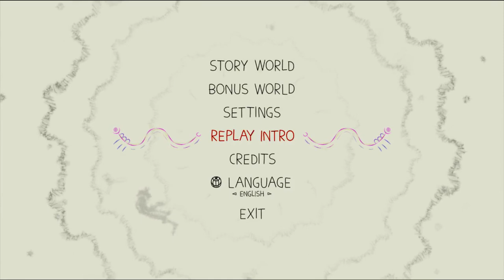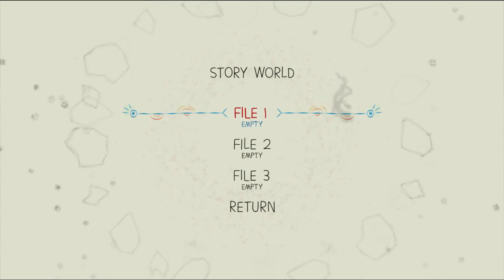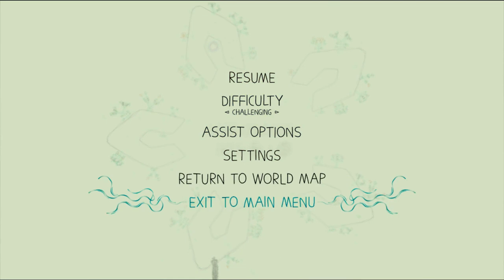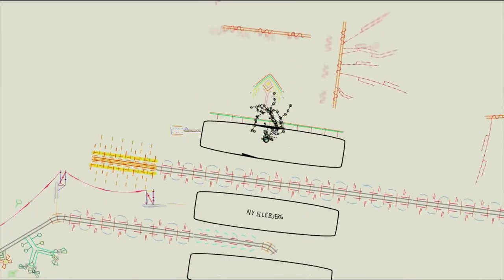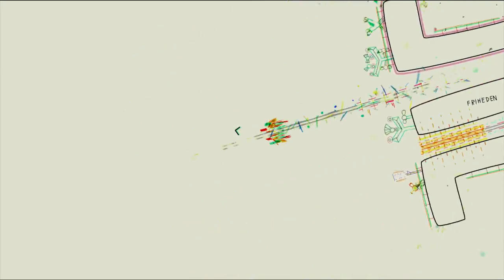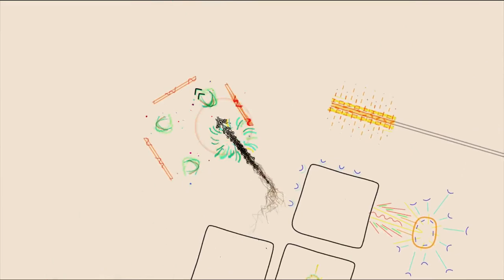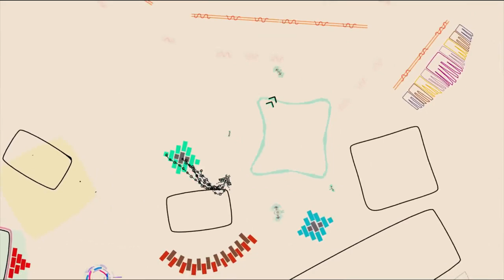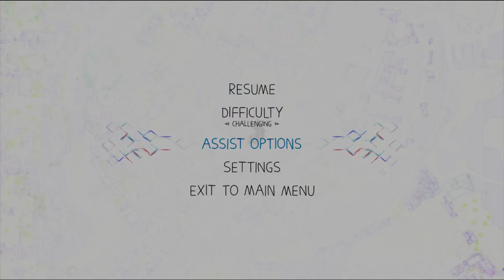Ynglet - Part 1